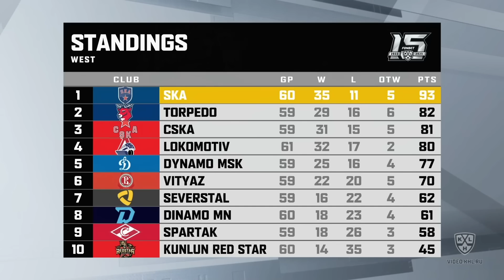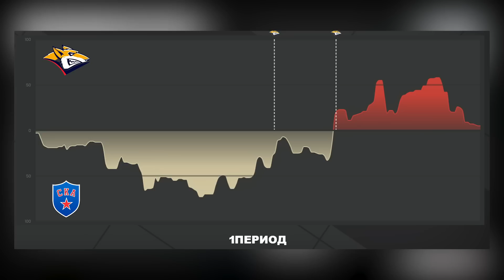Металлург - СКА / Обзор матча 7.02.2023 / Голы и лучшие моменты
В этом видео подробно расскажу про очередной матч регулярного чемпионата Фонбет КХЛ между Металлургом и СКА, который прошел 7 февраля 2023 года в Магнитогорске. Игра получилась нервной и очень интересной, все голы и самые опасные моменты я собрал для вас в этом обзоре.

Это видео подготовлено при поддержке Континентальной Хоккейной Лиги.

Металлург Магнитогорск - СКА | Обзор матча | Голы и лучшие моменты

Другие видео на канале с участием Металлурга и СКА в этом сезоне:

Обзор матча Металлург - СКА -